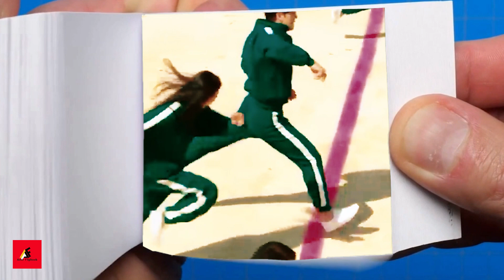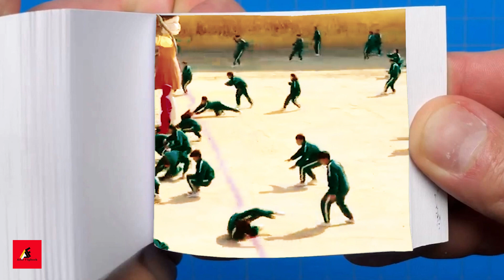Squid Game Flip Book | First Victim Flipbook PART 4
Squid Game Flip Book | First Victim Flipbook